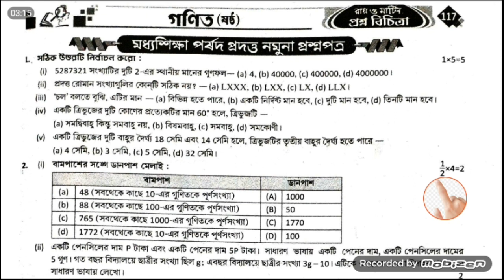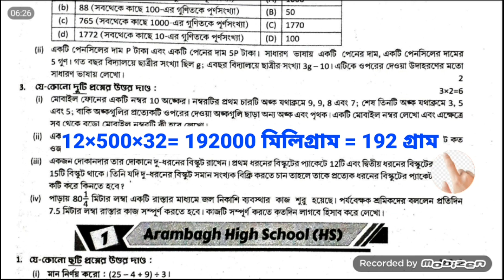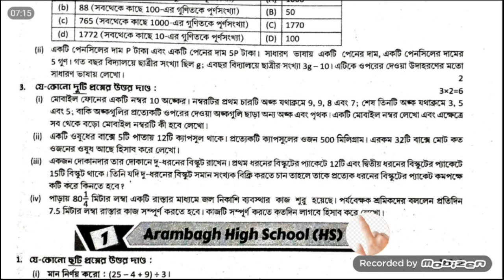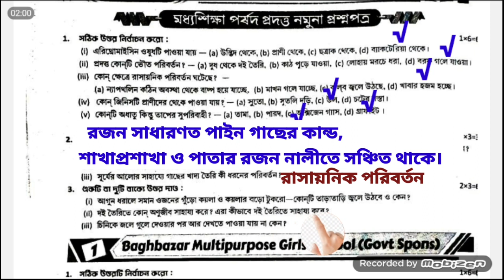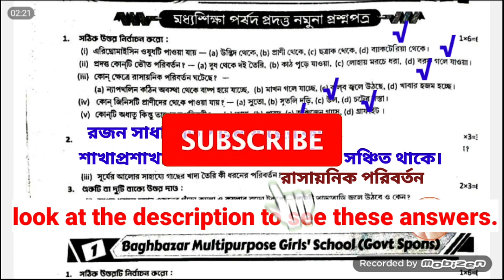Question Bank class 6 / math and science / ষষ্ঠ শ্রেণীর প্রশ্ন বিচিত্রা / গণিত ও বিজ্ঞান